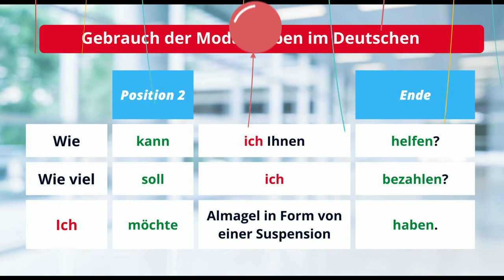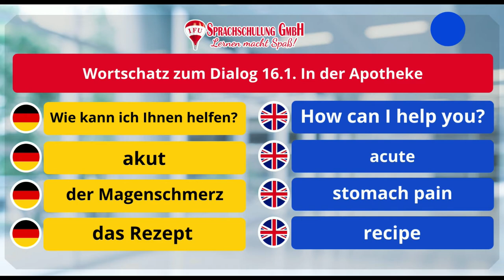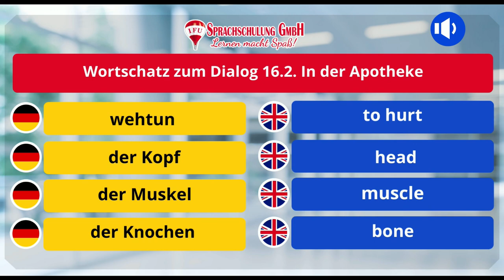Dialog: In der Apotheke | Medikamente kaufen ☑ Deutsch lernen A1, A2, B1, B2 mit Dialogen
Deutschsprachiger Dialog zum Thema: In der Apotheke

Learn German language with IFU
Dialogue in German: At the pharmacy

☑ Deutsch Lernen mit Dialogen: Sprachstufe A1, A2, B1, B2
☑ Learning German with dialogues: language level A1, A2, B1, B2

0:15 Dialog 16.1. In der Apotheke
1:45 Grammatik: Konjugation von Verben können, möchte, sollen
2:07 Grammatik: Gebrauch der Modalverben im Deutschen
2:49 Grammatik: KBildung von Passiv mit Modalverben
3:24 Wortschatz zum Dialog 16.1. In der Apotheke
3:58 Dialog 16.2. In der Apotheke
5:50 Grammatik: Bildung des Imperativs mit Höflichkeitsform Sie
6:09 Wortschatz zum Dialog 16.2. In der Apotheke